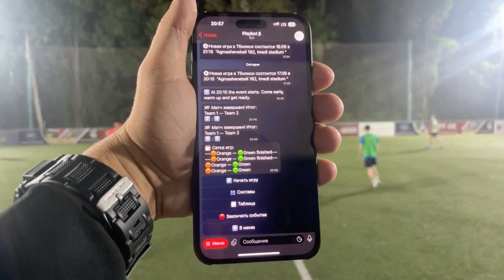16.09.2023, 6х6 (game 1)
1. 🟠 Orange   2 : 0   🟢 Green
   [00:03:48] 1 : 0 Leman977
   [00:04:09] 2 : 0 Leman977
2. 🟠 Orange   0 : 2   🟢 Green
   [00:07:46] 0 : 1 Bebiia
   [00:12:24] 0 : 2 Dolbaya (evgenypin)
3. 🟠 Orange   0 : 0   🟢 Green
4. 🟠 Orange   3 : 6   🟢 Green
   [00:26:33] 0 : 1 Dolbaya (evgenypin)
   [00:29:13] 0 : 2 Bebiia (Dolbaya)
   [00:31:31] 0 : 3 Dolbaya (Bebiia)
   [00:35:37] 1 : 3 David11 (Leman977)
   [00:36:51] 2 : 3 Kounzt (Leman977)
   [00:40:37] 3 : 3
   [00:41:23] 3 : 4 evgenypin
   [00:42:30] 3 : 5 Bebiia
[00:54:05] 3 : 6 drobobrod (Bebiia) -- Watch live at